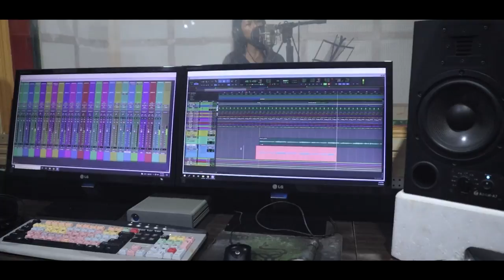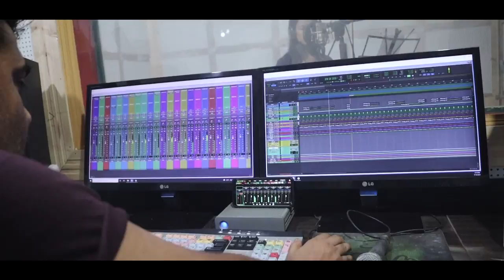Pyaro manchay (प्यारो मान्छे) studio version | priya gurung | sittong idol winner | kishor, Yognath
CAM production presents
First Sittong idol online winner
Priya gurung's
    "PYARO MANCHAY"

Lyrics : Yognath basnet
Arrange/mix/mstr/rec : Kiran Chhetri, ledgerline studio, kalimpong
Dop : karun rai photography
Edit : Rajiv Khawash, sittong production
Cover design : Pranay rai
Audio/video : kishor rai official
Special thanks : Kiran Chhetri, Sisir rai, L.b. thapa, ladup lepcha

KR MUSIC kishor rai official this YouTube channel created for you all nepali music listerner।
भारतीय हामी नेपाली/गोर्खेहरू पनि नेपाली गीत/संगीत रुचाउँछ तर यहाँ कलाकारहरूको अवस्था भने दयनिय छ, धेरै खचॅ गरेर म्युजिक भिडियो अहिले घड़ी बनाऊन असमर्थ छौ, साधारण तरिकाले बनाई रहेका छौ, तपाईको माया/सहयोग पाए हामी अवश्यै बनाऊने छौ। कतिवटा YouTube channel ले आंशिक रूपमा रोयल्टी दिने काम गरिरहेको छ त्यसमा यस हाम्रो च्यानल पनि एक हो।
तपाईले यति गरिदिनु भए हामीलाई ठूलो सहयोग मिल्ने छ।🙏🙏🙏🙏🙏
Support nepali music,
Support nepali artists...